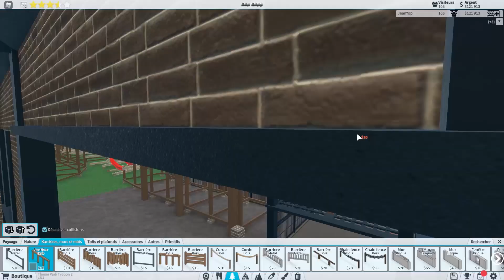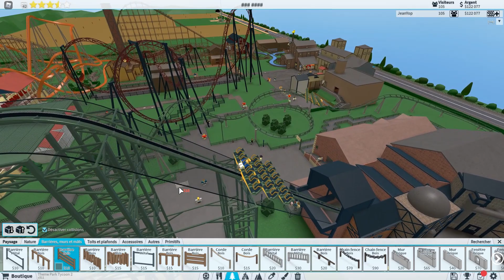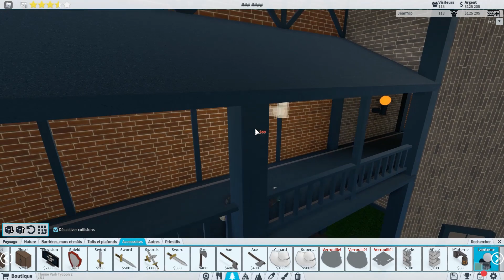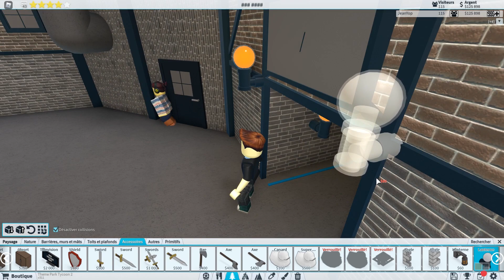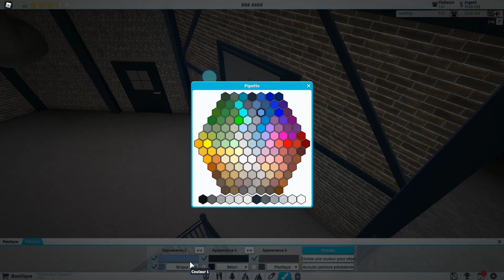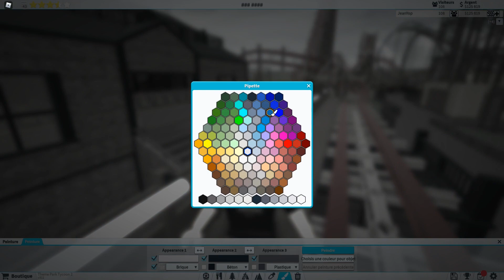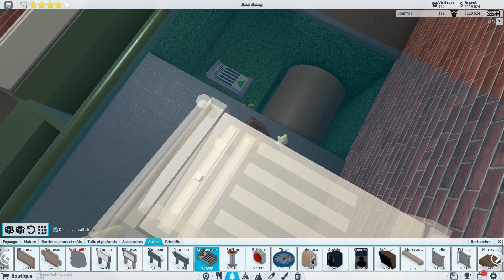Roblox - Episode 98 | Theme Park Tycoon 2 - Effets de styles / FR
Nouvelle vidéo de Theme Park Tycoon 2 avec l'amélioration de la zone en concevant un système d'éclairage pour créer une ambiance plus immersive de nuit !

➔ Intro : Like This Like That / Hideki Naganuma's
➔ Outro : Fiestaventura